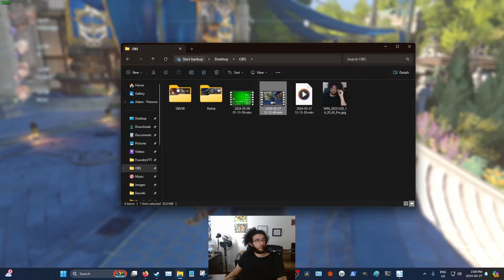CLEANING OUT MANIAC DIFFICULTY! TOO EASY! | Granblue Fantasy Relink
Maniac more like Man-I-am having an easy time